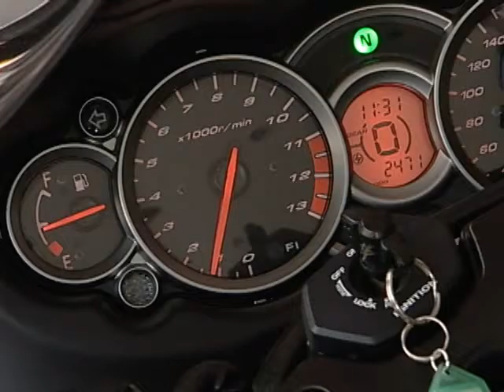SHOPTOUR CTB - MIX MOTO CAR 04